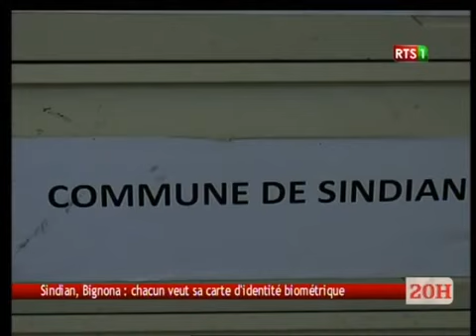Journal Télévisé de la RTS1 du 30 Janvier 2017 (Édition du soir)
Journal Télévisé de la RTS1 du 30 Avril 2017 (Édition du soir)

Journal Télévisé de la RTS1 du 30 Mars 2017 (Édition du soir)

Journal Télévisé de la RTS1 du 30 Mai 2017 (Édition du soir)

Journal Télévisé de la RTS1 du 31 Mars 2017 (Édition du soir)